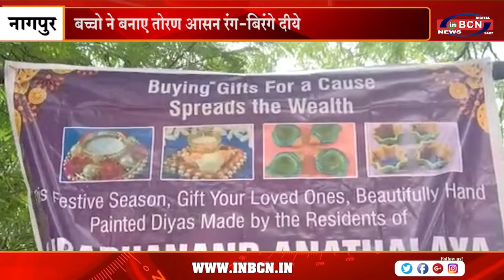बच्चो ने बनाए तोरण आसन रंग बिरंगे दीये | INBCN NEWS